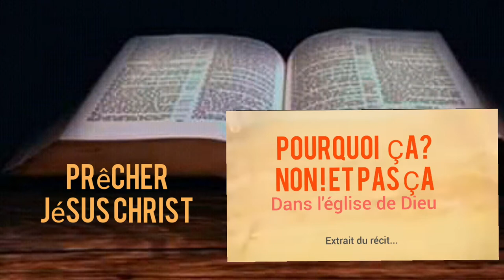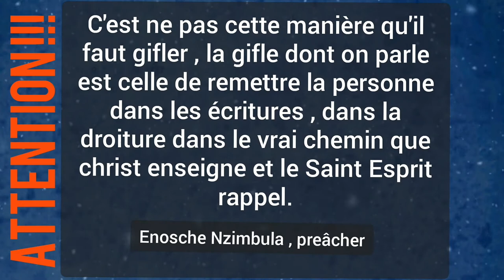Interdit à l'église de Dieu, extrait msg PR. Enosche Nzimbula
Extrait du message , pas ça dans l'église du seigneur Jésus Christ.